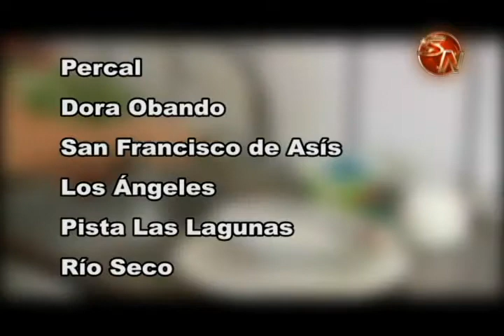A y A implementa plan de racionamiento en Pérez Zeledón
Debido al desabastecimiento de agua potable en el acueducto de San Isidro de El General, por el incremento en el consumo de los usuarios y sumado a la disminución en el caudal de producción de las plantas, el Instituto Costarricense de Acueductos y Alcantarillados, implementará un plan de racionamiento.